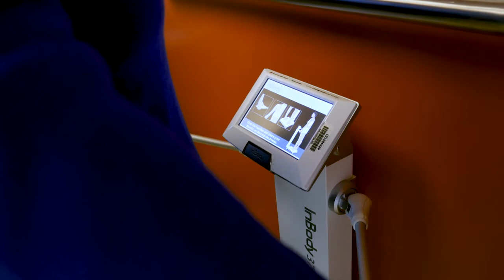Medical Weight Loss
Have you ever wondered how you can lose weight fast and stay healthy, without exercise or workout, surgery, expensive programs, diet or fasting? Here's something that can help you lose weight!